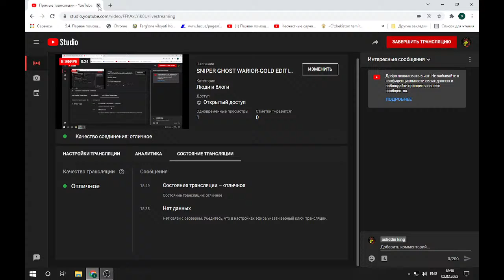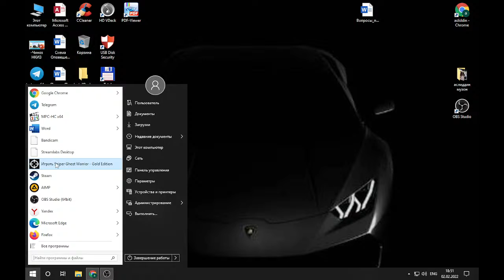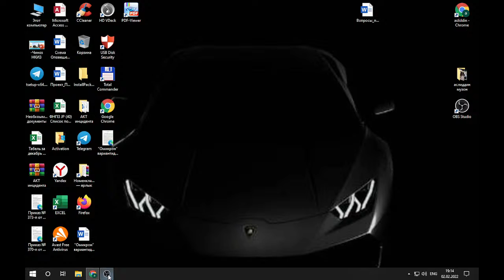SNIPER GHOST WARIOR-GOLD EDITION GAMES ASLIDDIN KING KANALIDA